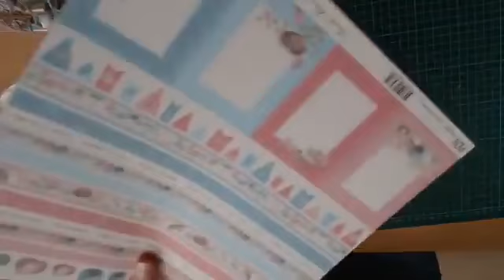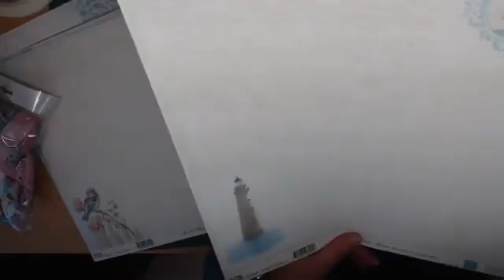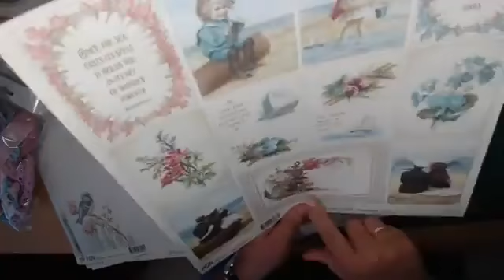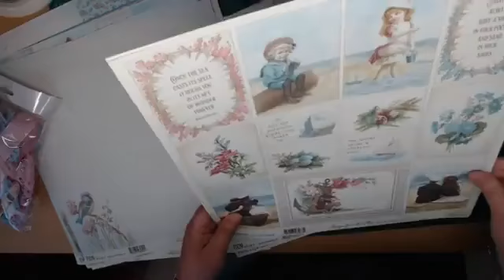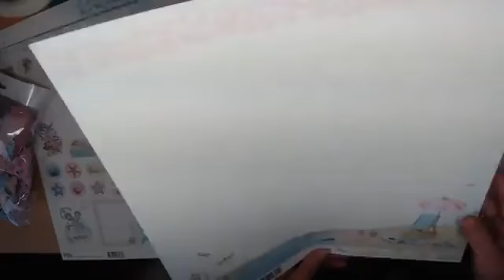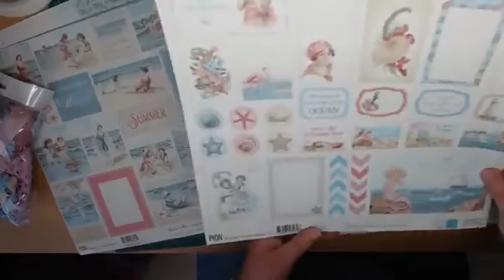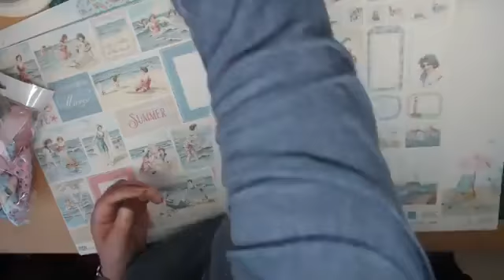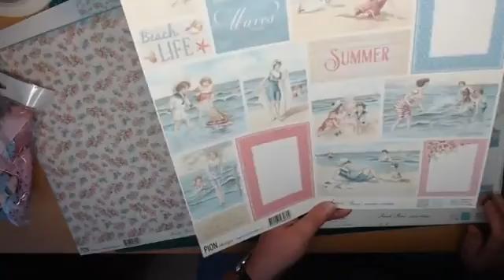PION DESIGN | Seaside stories + mini workshop mei 2018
Kimya Verpakkingen
Ga je binnenkort trouwen? Is er een zoon of dochter geboren? Of ben je creatief en maak je kaarten, of andere creaties? Bij Kimya Verpakkingen zit je goed. En of je nu iets voor een kinderfeestje moet verzinnen, een themafeest organiseert, of kantoorartikelen nodig hebt: wij willen je graag helpen. Kimya Verpakkingen is veelzijdig. Voor elke gelegenheid hebben we wel een product dat past.